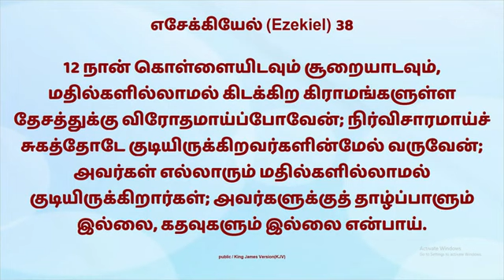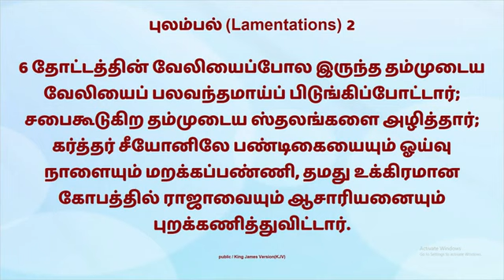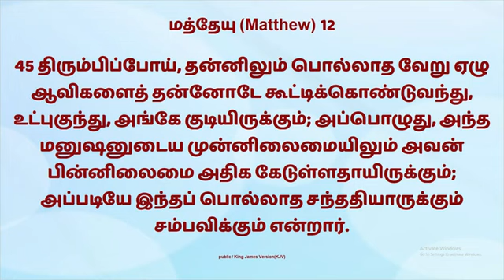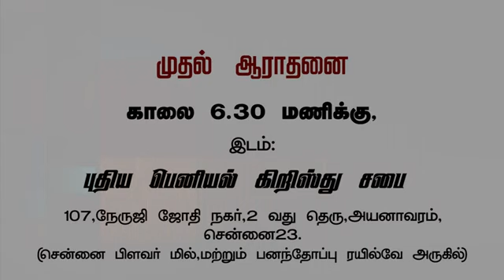பலத்தின்மேல் பலம்-23/ strength to strength-23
ஜெபம் இல்லாத மனிதனின் நிலை மிகவும் பரிதவிக்க கூடிய நிலைதான், ஆதலால் என் அன்பு தேவ பிள்ளைகளே ஜெபம் நம்முடைய வாழ்க்கையில் மிகவும் முக்கியமானதாக இருக்கிறது, இன்றைக்கு நீங்கள் ஜெபிக்க முன்வாருங்கள், ஜெபியுங்கள் ஜெயம் பெறுங்கள்.